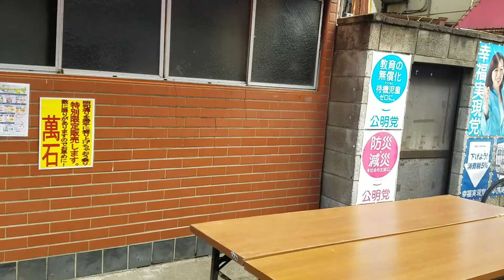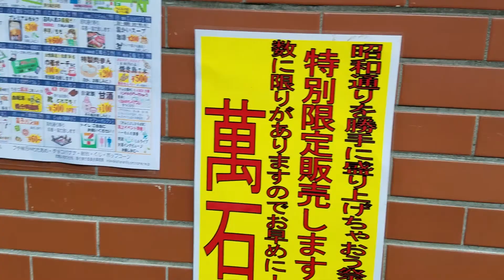令和元年12月01日(日)11時20分 ⑯第33回小岩昭和通りを盛り上げちゃおう祭り